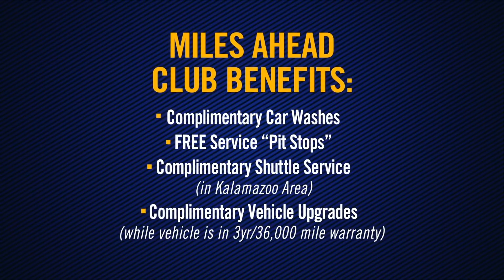Memorial Day Kick Off May19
Kick off the unofficial start of summer with Memorial Day savings at DeNooyer Chevrolet!
- Seek out fun in a red, white & NEW ‘19 Equinox for $219 a month!
- Find New Roads in a ‘19 Trax lease for just $149!
The sun’s out and we’re clearing out all remaining ’18 Silverado Crew Cabs with GM Supplier pricing! - Save up to $12,500!

Plus our service doesn’t end with the sale.
DeNooyer customers join our exclusive Miles Ahead Club...
and enjoy added benefits all year long!

For the area’s largest selection – Visit Denooyer.com.